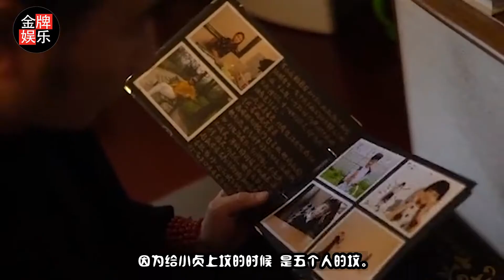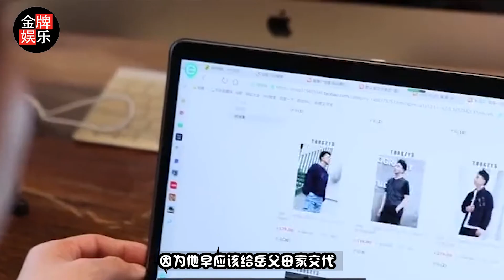林生斌真是好手段！朱小贞被曝怀了第四胎，林氏兄妹却忙着抢职务